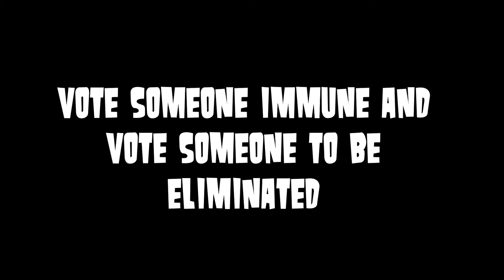Disney vs Nick #42 (CLOSED)